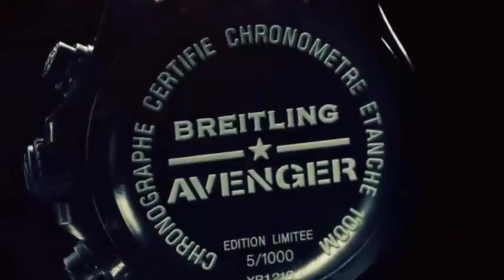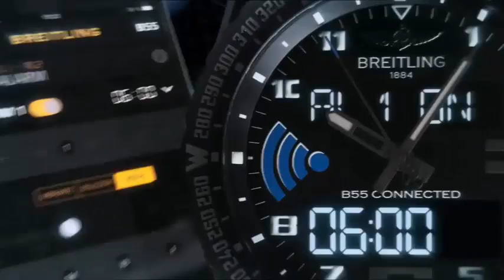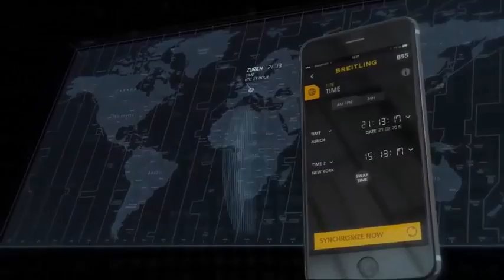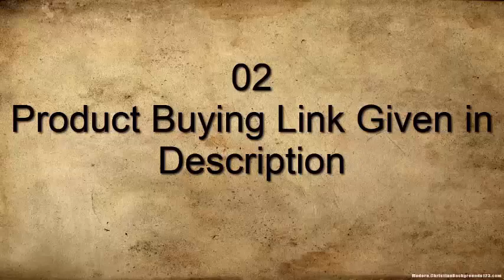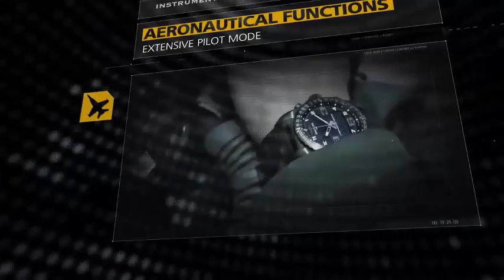Top 7 Best Breitling watches For Men To Buy 2020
10.Breitling Navitimer Rattrapante Watch

09.Breitling Superocean 44 Special Watch

08.Breitling Colt Chronograph Automatic Watch

07.Breitling Avenger Hurricane Military Automatic Watch

06.Breitling Exospace B55 Yachting Watch (Ref. EB5512221B1E1)

05.Breitling Avenger BlackBird Mens Watch

04.Breitling Transocean Chronograph Watch

03.Breitling Aviator 8 Warhawk Watch

02.Breitling Cockpit B50 VB501022 Watch

01.Breitling Colt Chronograph II Black Mens Watch